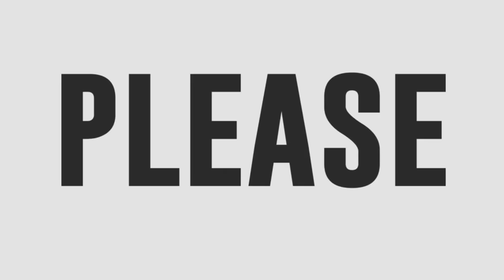Marko Rudio sings Nobita's Ikaw Lang